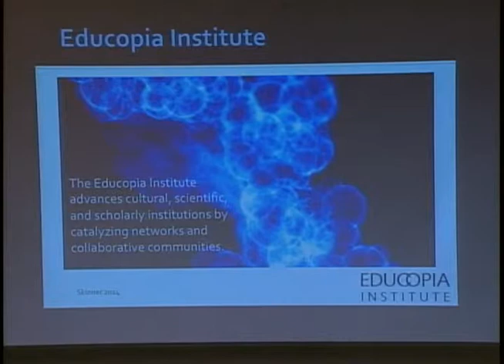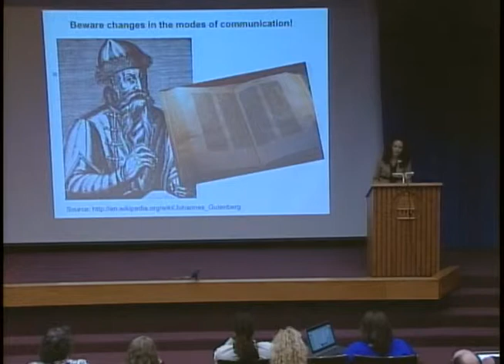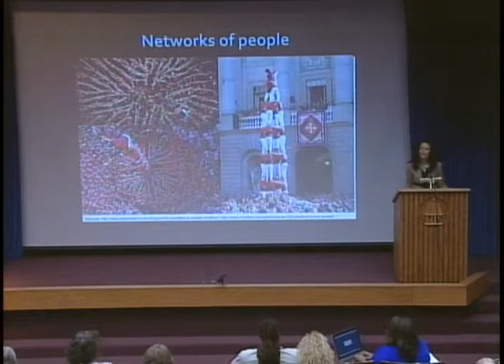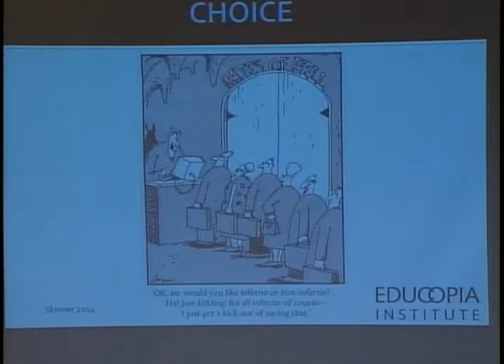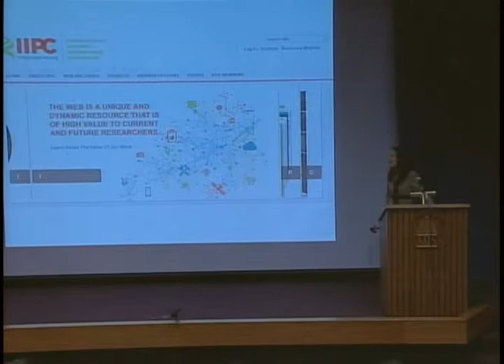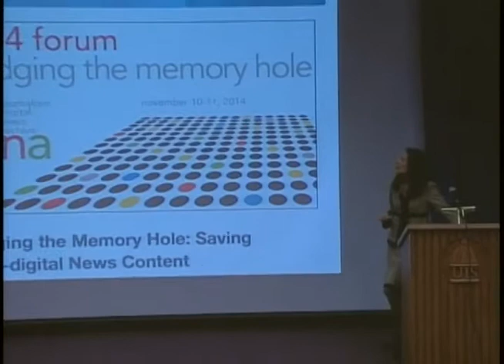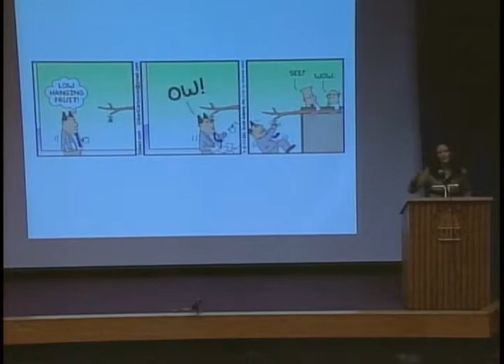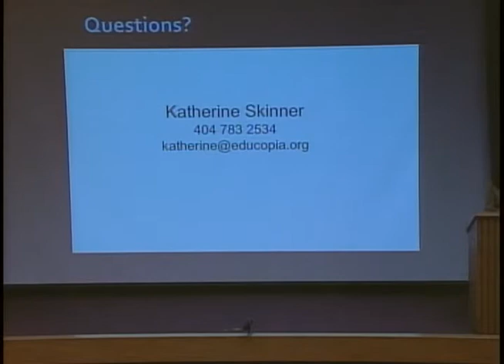Katherine Skinner, "Critical Moments: Chance, Choice, and Change in the Library Field."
Dr. Katherine Skinner is the Executive Director of the Educopia Institute a not-for-profit educational organization that hosts inter-institutional, collaborative programs for the production, dissemination, and preservation of digital scholarship. She is the founding program director for the MetaArchive Cooperative, a community-owned and community-governed digital preservation network founded in 2004 that now has more than 50 member institutions in four countries. She also directs the Library Publishing Coalition project, a two-year initiative to create a new organization to support library publishing and scholarly communications activities in conjunction with more than 50 academic libraries.
Skinner received her Ph.D. from Emory University. She has co-edited three books and has authored and co-authored numerous reports and articles, including the recent ARL report: New Roles for New Times: Digital Curation for Preservation (2011). She regularly teaches graduate courses and workshops in digital librarianship topics and provides consultation services to groups that are planning or implementing digital scholarship and digital preservation programs.